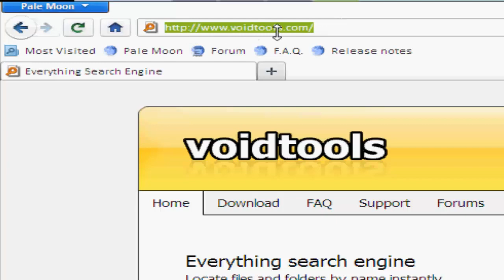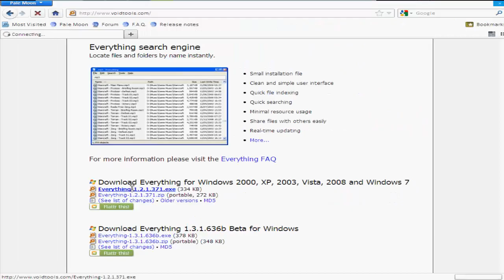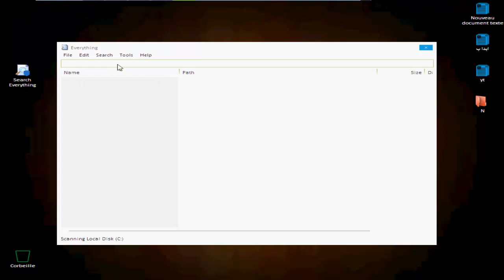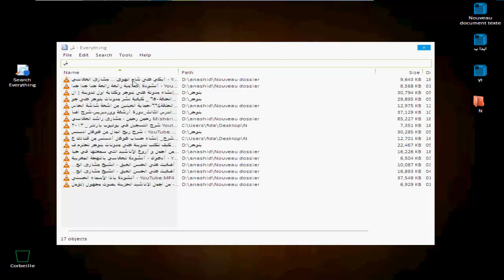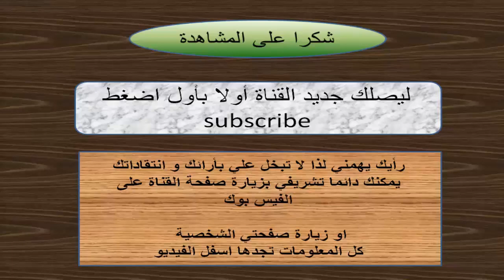اسرع طريقة للعثور على الملفات الضائعة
لعل من ابرز المشاكل التي تواجه مهووسي الانترنت و الكمبيوتر الذين يتوفرون على ملفات كثيرة على حواسبهم.هو ضياع بعض ملفاتهم بحيث انهم لا يتذكرون مواضع بعض الملفات, و في هذه الحلقة ادم لكم اداة صغيرة جدا و رائعة جدا بحيث تمكنكم من العثور على الملف الذي تريد في بضع ثواني .كما تتيح لك البحث بالعربية و اللاتينية.فرجة ممتعة
رابط تحميل الاداة

برنامج تحديث البرامج و تسريع اقلاع الجهاز و مزايا اخرى
تحويل شكل ويندوز XP/7/8 الى اندرويد او ماك او كروميوم او...
شرح برنامج disk speedup لالغاء تجزئة القرص و تسريع الجهاز
  تقسيم الهارد ديسك : مسح بارتشن + اضافة بارتشن + توسيع البارتش c و اي بارتشن اخر
الموفي ميكر - طريقة رفع فيديو الى اليوتيوب بجودة HD